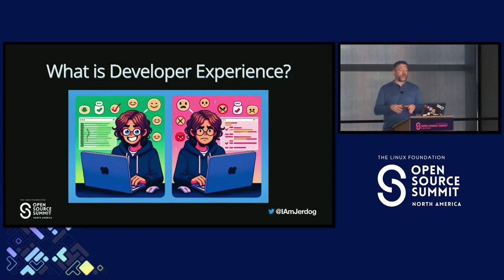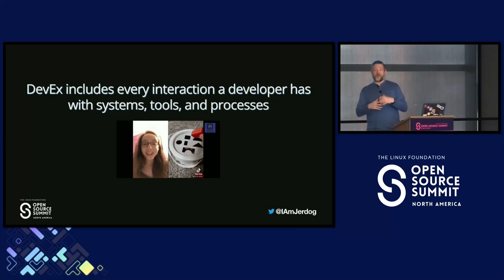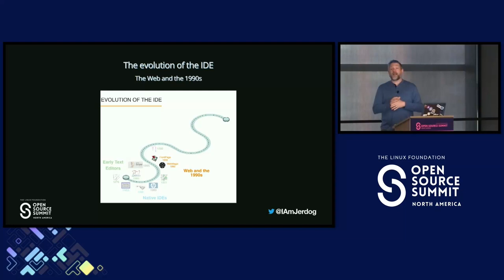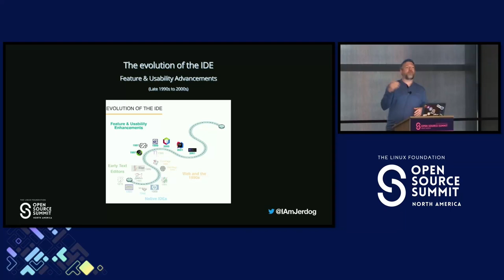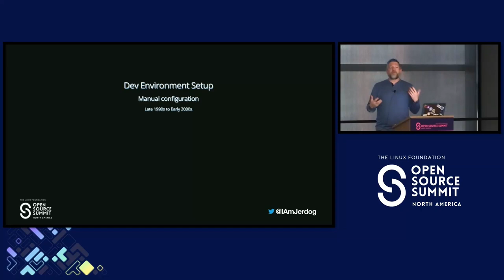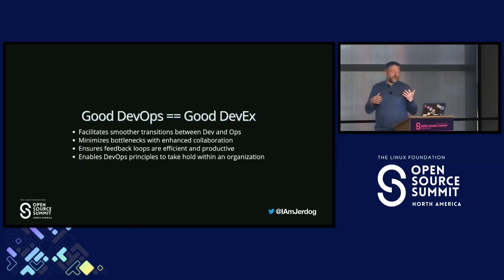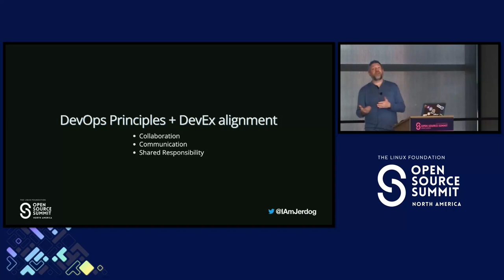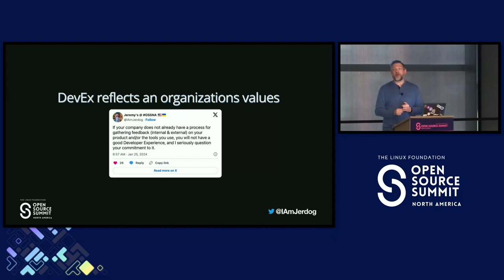Developer Experience Is Central to DevOps Success - Jeremy Meiss, DevEx Startup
Developer Experience (DX) is not just describing the "frontend" experience - it's about every aspect of the experience your developers (internal and external) have with your product, tooling, systems, etc. Platform engineering has emerged as this general way to remove developer toil, but DX is more than that, encompassing everything from deployment pipelines to IaC practices to developer efficiencies to even UI/UX. In this talk we will bring into focus some of the principles of DevOps (collaboration, communication, shared responsibility) and how a strong DX mindset can bring Dev and Ops together.